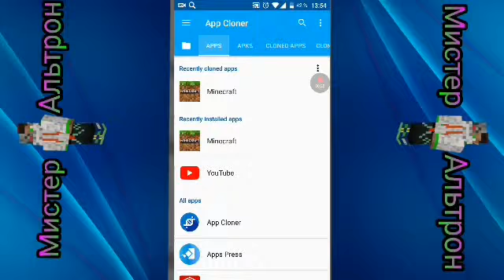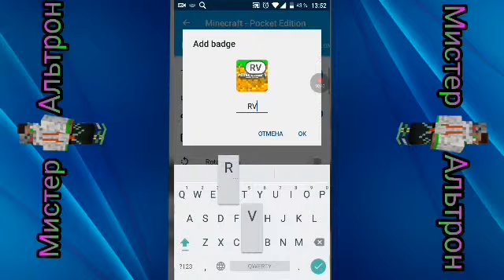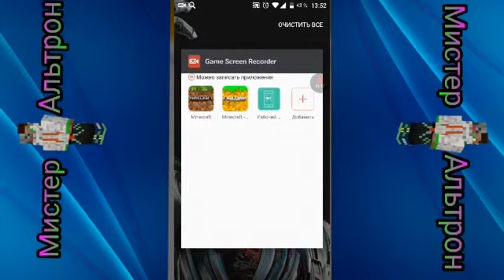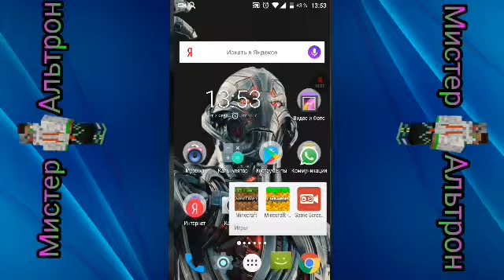Как скачать 2 игры на рабочий стол!??!